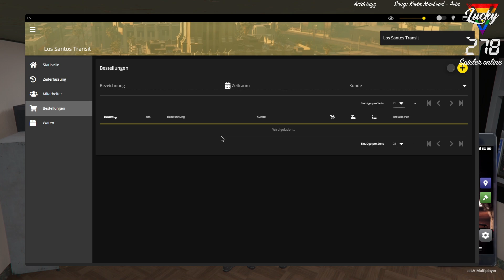[LuckyV] Henry McCarty macht Personennahverkehr.